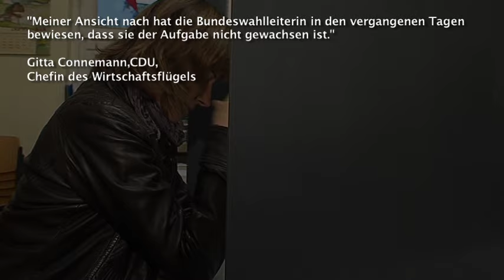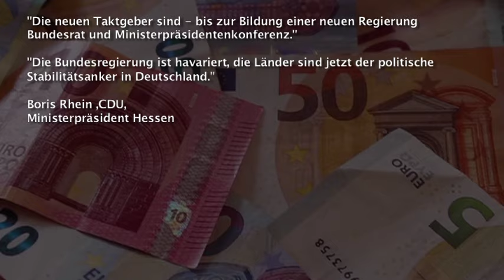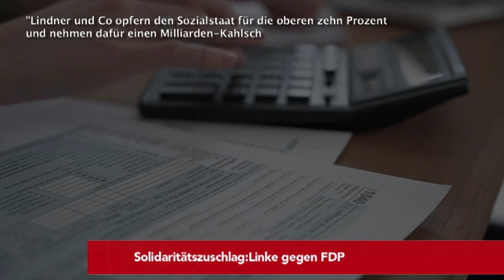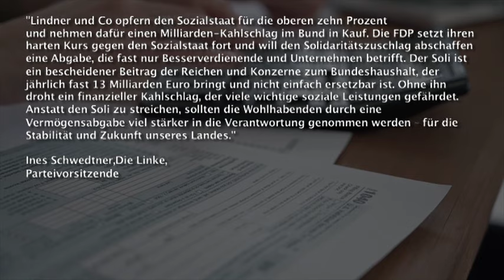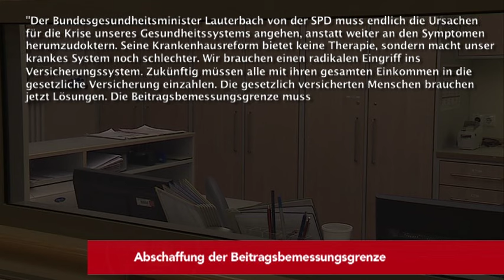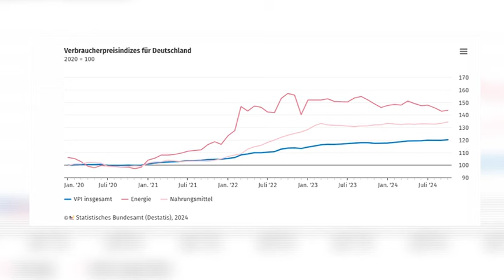CDU fordert Ablösung von Bundeswahlleiterin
Heute bei den tvberlin Nachrichten am Dienstag, den 12.November:

- Forderung nach Ablösung
  CDU attackiert Bundeswahlleiterin

- Wirtschaftspaket gefordert
  Rhein sieht Länder als Anker

- SPD-Kanzlerkandidat
  Pistorius unterstützt Scholz

- FDP-Chef über Neuwahl und CDU
  Lindner erwartet Merz als Kanzler

- Solidaritätszuschlag:Linke gegen FDP
   Abschaffung der Beitragsbemessungsgrenze

- 11.Aktionstag gegen antisemitische Hasskriminalität im Internet

- 2,0 Prozent im Oktober
  Inflation zieht wieder an